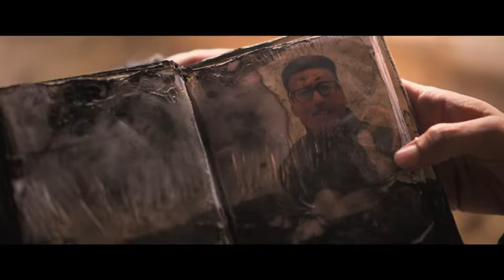Om official trailer